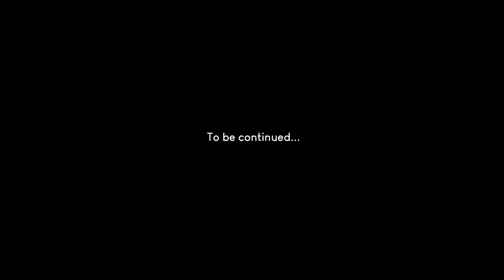Proper Woods Riding! | Epic Trails - Ep. 20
Scaled the mountain and blasted some hills. Arm pump was horrific but it was a great ride! Enjoy!